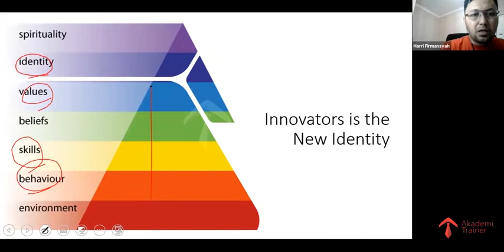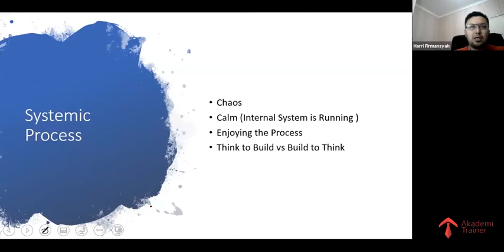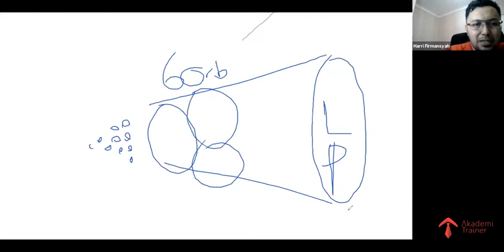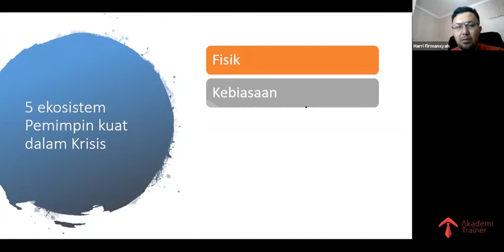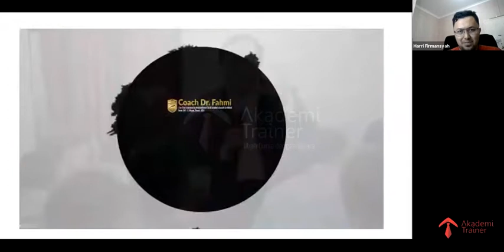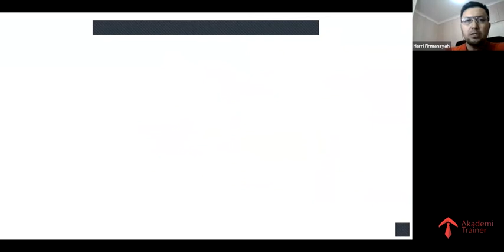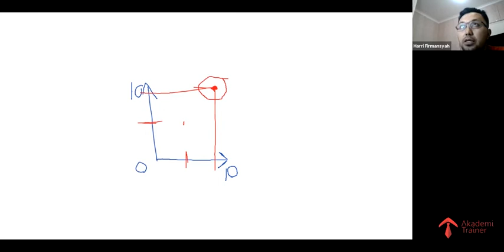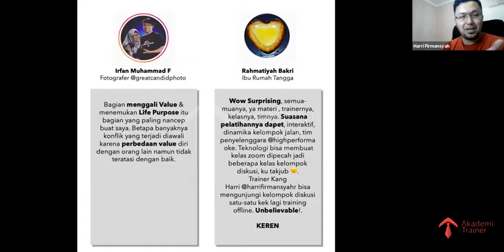Leader Yang Terasah Di Masa Pandemi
Kata-kata Pemimpin
. "Sepatah kata dapat menghancurkan Gunung, Kekuatan kata dapat mendirikan sebuah Negara".
(Pepatah Kuno).
Pemimpin perlu memiliki kemampuan berkomunikasi. .
Dimana setiap kata-katanya wajib memiliki kekuatan dan kejujuran.
Pemimpin perlu tahu dengan pasti, momen yang tepat kapan Ia berbicara Dan bicaranya harus tepat.
Sepatah kata Pemimpin bisa mempengaruhi kesadaran satu tim yang dimilikinya. Terlepas ia tim kecil atau tim dalam entitas yang besar. .
Kata-katanya memperngaruhi sebuah keadaan. .
Dalam situasi seperti ini maka dibutuhkan Kata-kata Pemimpin, panduan dari pemimpin dalam memandu menuju arah bangkit (Coach Dr. Imam Elfahmi)
Siapa Pemimpin Itu?? Dia adalah Anda.
Bagaimana membentuk kemampuan Pemimpin seperti diatas??
Yuk kita belajar bareng dengan simak video kelas online Sharpening Future Leader's Character - Through Optimizing The Crisis bersama Harri Firmansyah @harrifirmansyahr